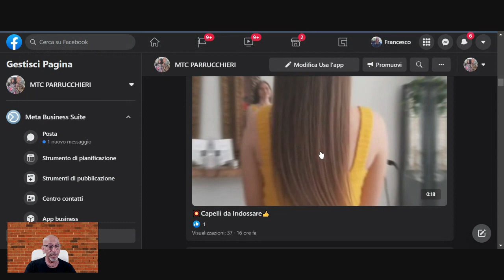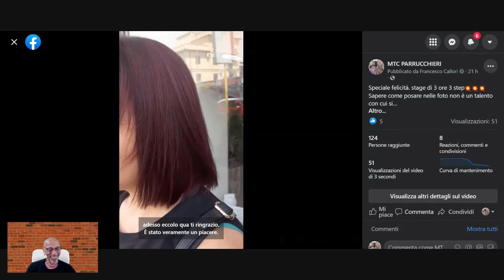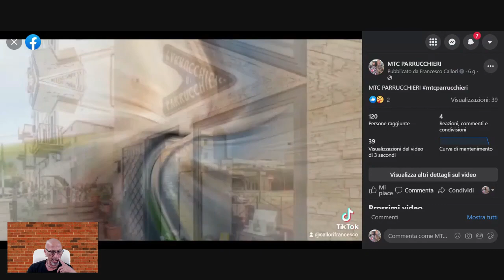Buon sabato mattina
Moda, Tendenza e Creatività: ecco le Parole Chiave della Filosofia di Manuela Mantella e Francesco Callori ha dato vita al salone a Roma.
Uno Stile Giovane, in Continua Evoluzione e al passo con i tempi che rispecchia le Tendenze inglesi e spagnole Ispirandoci alle Ultime Novità di Tendenza del Momento, ogni giorno con i Nostri Tagli, Colori e Extensions.
Personalizziamo Tante Persone che vogliono Esprimere il loro Stile, la propria personalità e lo stile di vita, qualunque sia la loro vocazione: Elegante, Fashion, Freestyle, Rock.
📞 Per un appuntamento chiamaci 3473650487
Ci trovi in via di Tor Vergata 39a, Roma 00133